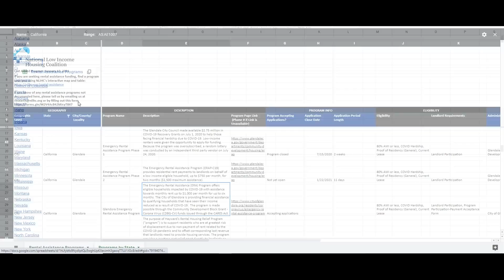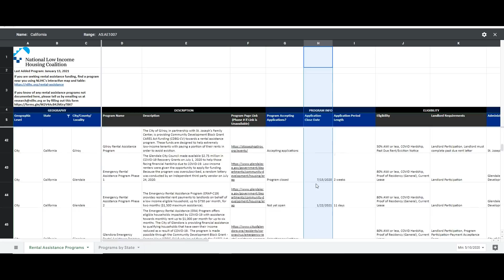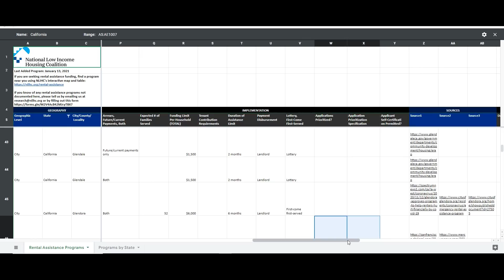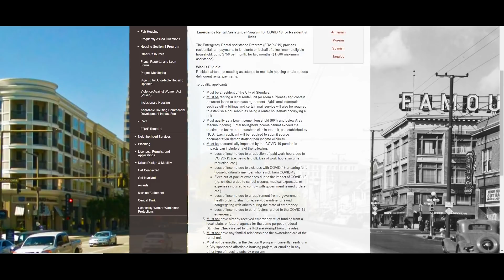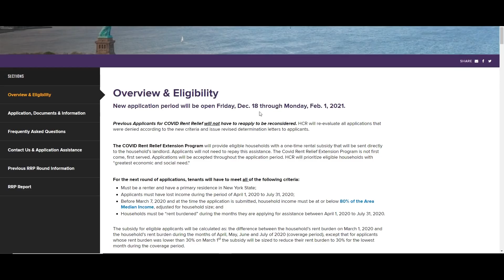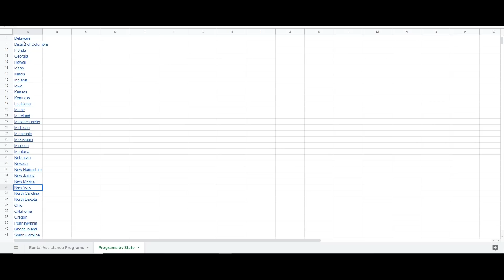IMPORTANTE! HASTA $2000 POR MES - $25 Billones APROBADOS LLAGARAN PRONTO! ESTIMULO ECONOMICO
✅Quiere subir su crédito? El mio a subido mas de 30 puntos en un mes. Use este link